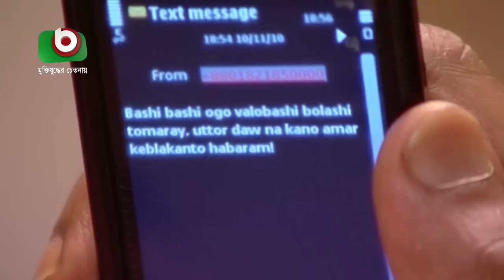নাটক - অন্য সকাল | Comedy Natok | Onno Sokal Ep 04 | Intekhab Dinar, Deepa Khandakar - Serial Drama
রচনাঃ মামুন চৌধুরী রিপন

পরিচালনাঃ রহমতুল্লাহ্ তুহিন

অভিনয়ঃ রাইসুল ইসলাম আসাদ, আফরোজা বানু, আজাদ আবুল কালাম, ইন্তেখাব দিনার, দীপা খন্দকার, সানজিদা প্রীতি, রহমত আলী।

Writer: Mamun Choudhury Ripon.

Director: Rahmatullah Tuhin.

Cast: Raisul Islam Asad, Afroza Banu, Azad Abul Kalam, Intekhab Dinar, Deepa Khandakar, Sanjida Preeti, Rahmat Ali.